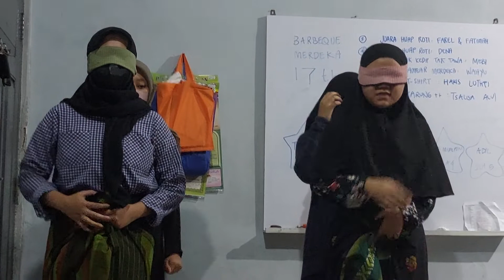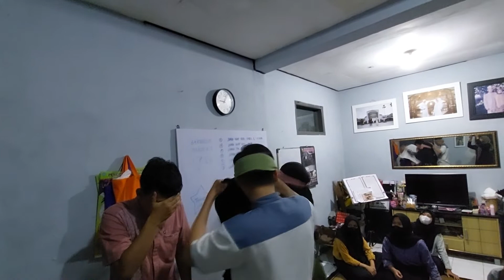LOMBA SARUNG PLUS PLUS - INDONESIA MERDEKA (REMAJA BARBEQUE)